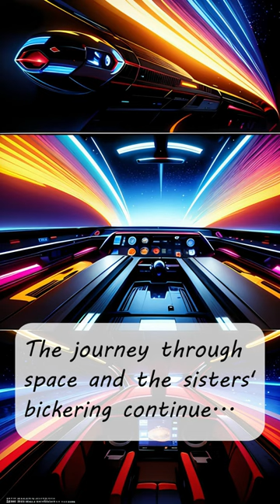AI-Generated Cosmic Clash: The Sisters' Space War 🚀👭💫宇宙姉妹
Dive into an AI-generated world of galactic sibling rivalry with 'The Sisters' Space War'! 🌌👭

Watch as sisters engage in a fierce verbal battle aboard their spaceship, brought to life through stunning comic-style animations. 🚀🗣️💥

This unique blend of technology and creativity showcases the power of AI in storytelling.

Perfect for fans of sci-fi, comic books, and cutting-edge animation. 🛸✨🎨